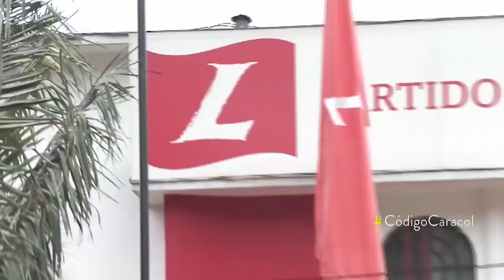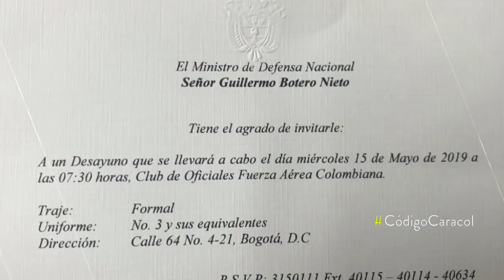Debate de censura contra ministro se aplazó, ¿por qué? | Noticias Caracol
No precisamente porque promotores quieran ayudarlo, sino porque han tenido acceso a información delicada que pretenden incluir.